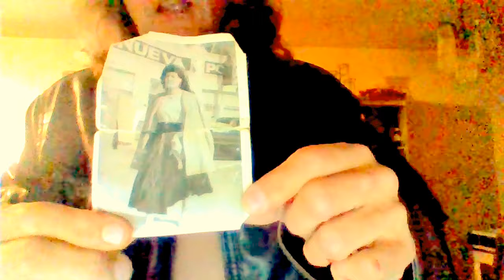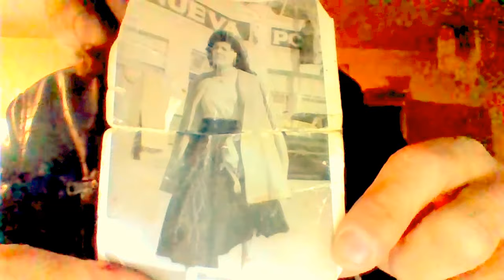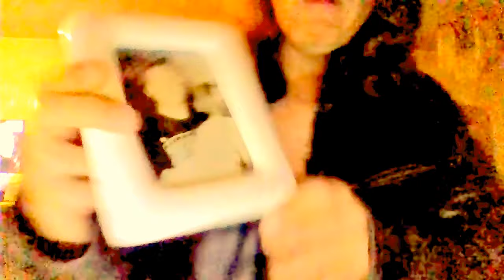SUPERMAN GOING TO SING BANDA PARA LOIS LANE !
SUPERJAMES THE REAL SUPERMAN IS GETTING READY TO SING HIS BANDA FROM CHIHUAHUA FOR MY GIRLFRIEND PAOLA LOIS LANE LOPEZ WILLIAMS  SUNDAY NIGHT 6 :00 P.M. NOVEMBER 12TH , 2017 AT MY HOUSE IN SAN LORENZO, JUAREZ,  CHIHUAHUA, MEXICO !